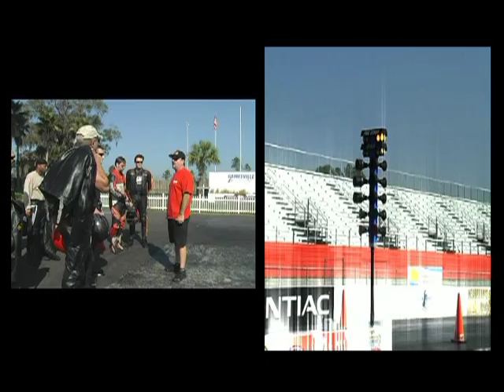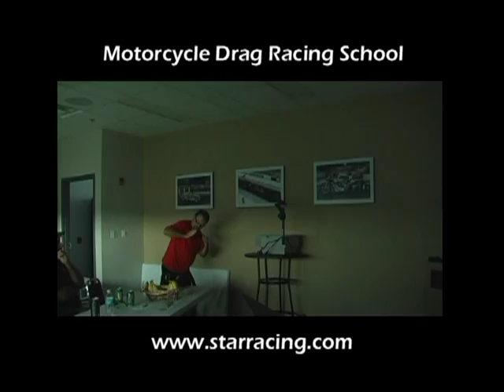Drag School Promo 2.mpg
Highlights from the FRANK HAWLEY'S Motorcycle Drag School in Gainesville, Florida with George Bryce from STAR RACING as the instructor.  for more on Motorcycle Drag School and Star Racing.